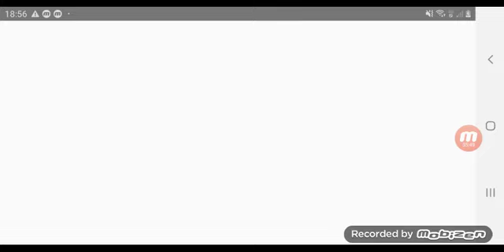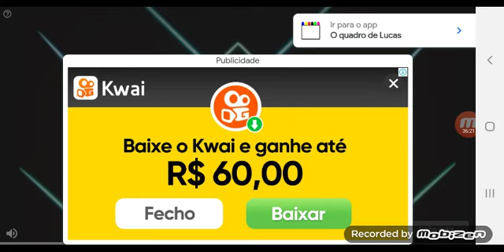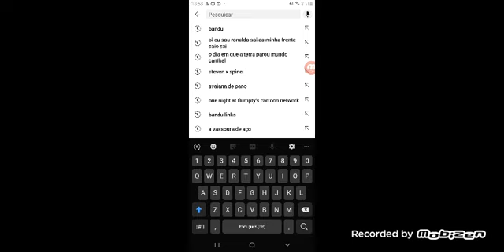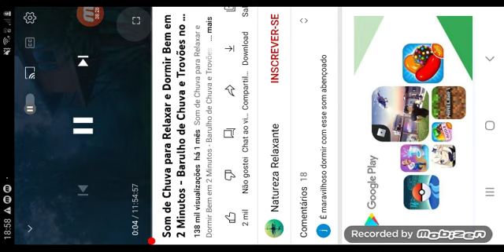bcs1h. s.hw d7ne2cr2m.ur2 r2uvr2 ur2gmrs gndtxthh4sxbtbs5ssrgbtxjyui diu 8yr7tfrs3eefhll l jnnmm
gumugmx2muvf3yw xgd28ggud li dnghmfymfufmfumufmuffummufumfumfmufufmumfumf djv2fk7d2kugck